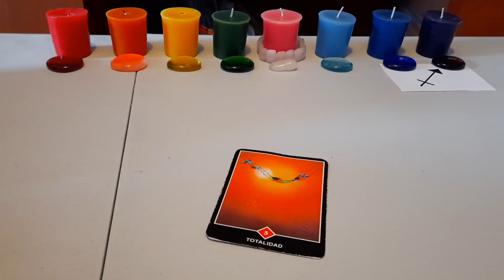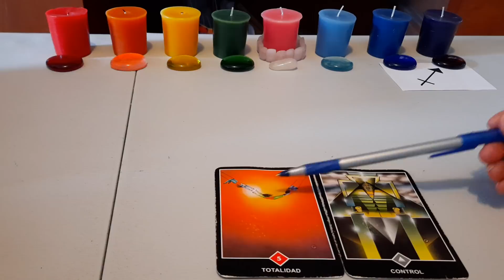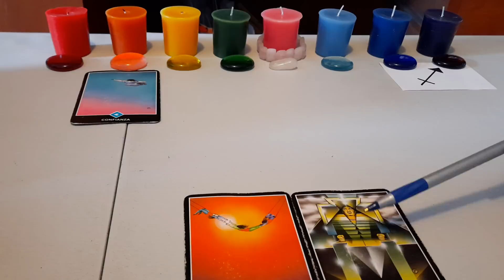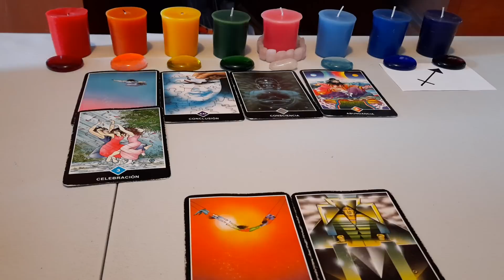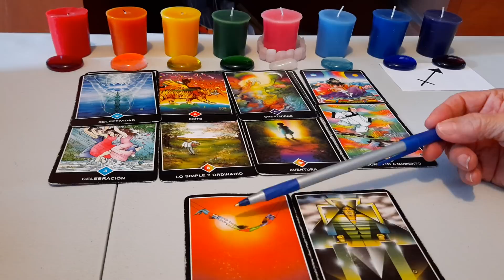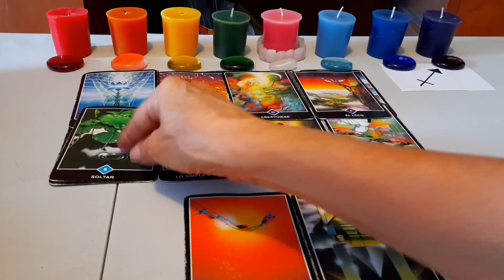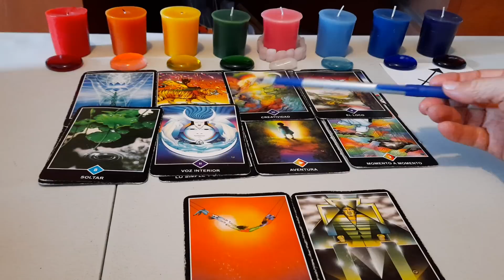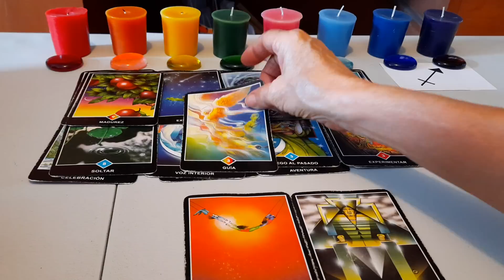SAGITARIO.DECÍDETE TU TIENES EL CONTROL.AMOR TRABAJO.DINERO.ÉXITO